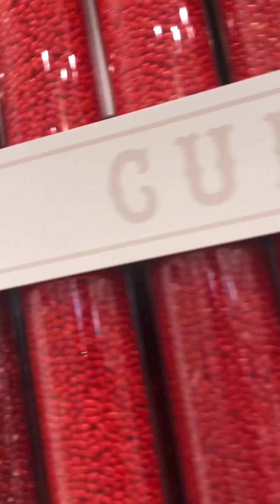Cape-cation episode 4 Cuffy’s and the minnows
Episode 4 of the cape cation series where I visit yet another beach with minnows and Cuffy’s, a clothing store. I’ve dug a big hole and got a nice stash of candy. Enjoy the video.